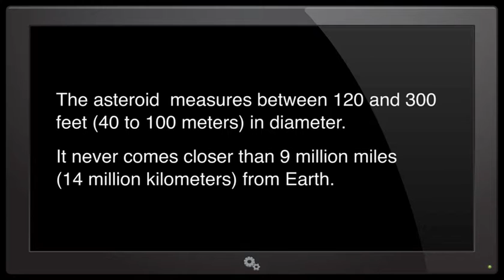NASA CONFIRMS: A SECOND MOON IS ORBITING EARTH (Is it Nibiru/Planet X)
NASA CONFIRMS: A SECOND MOON IS ORBITING EARTH. Is this the Mandela effect alternative reality because sometimes I feel like "whats going on here"? How comes I haven't seen or v
Researchers from NASA have confirmed that the Moon is no longer the Earth’s only natural satellite. It has been joined by what is referred to as a ‘mini-moon’ which has been named asteroid 2016 HO3 by the team that discovered it. It is believed that it has been orbiting the planet for at least one hundred years. Is this NASA/JPL admitting Nibiru Planet X is real?
While the orbit of the original Moon is spherical, stable and easily predictable, the new mini-moon is showing more irregular tendencies. The mini-moon is much smaller than both the Earth and the Moon and is being tugged around by their competing gravitational forces. This means that it is moving back and forth towards the Earth. Paul Chodas, manager of NASA's Center for Near-Earth Object (NEO) Studies at the Jet Propulsion Laboratory in Pasadena, California, explains, "The asteroid's loops around Earth drift a little ahead or behind from year to year, but when they drift too far forward or backward, Earth's gravity is just strong enough to reverse the drift and hold onto the asteroid so that it never wanders farther away than about 100 times the distance of the moon.” The Moon has the same effect on the mini-moon and exerts its own gravitational force which prevents the smaller moon from getting to close to it. “In effect, this small asteroid is caught in a little dance with Earth, ” Chodas concluded. NASA have been swift to reassure the public that there is no danger posed by the mini-moon either to Earth or to the planet’s primary natural satellite. The scientists believe that it has been peacefully caught between the gravitational forces of the two bodies for at least a century and that it will remain caught in orbit for many hundreds of years to come. But if the mini-moon has been in orbit for a hundred years, why has it taken astronomers so long to detect it? The reason for this is the extraordinarily small size of the mini-moon. Researchers estimate that it only measures 120 feet across and is no more than 300 feet wide.

*-The music is really good.
Pontiac Shuffle by ALBIS